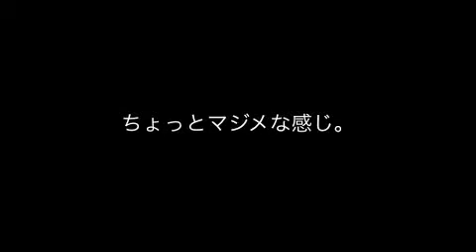濃野太、語る。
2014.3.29　横須賀サウスゲイト